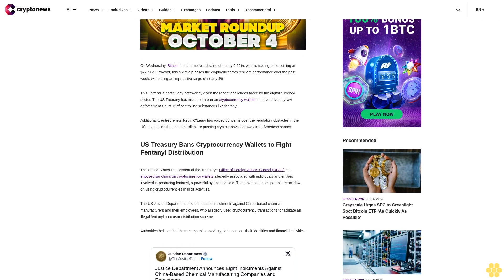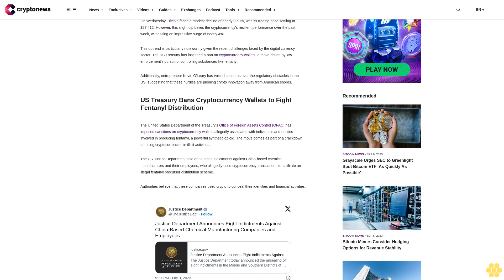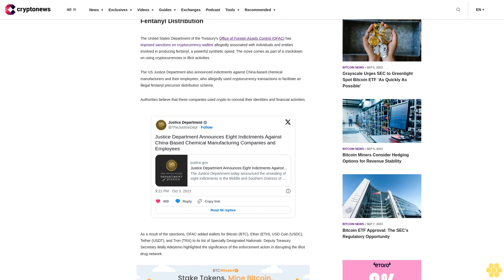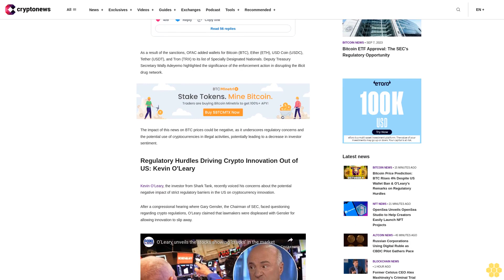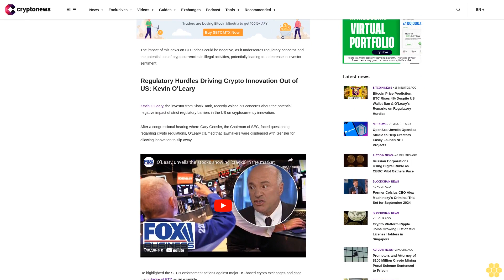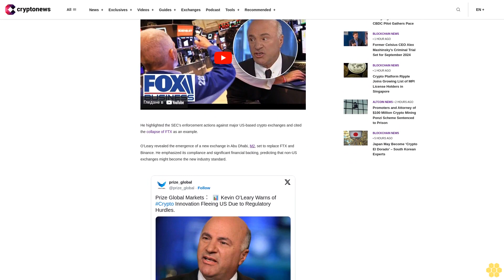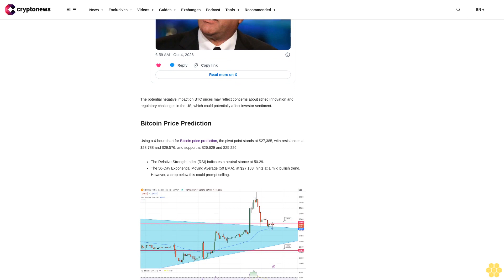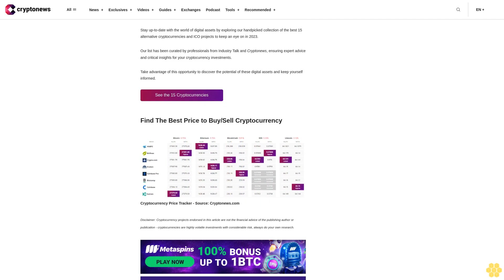Bitcoin Price Prediction: BTC Rises 4% Despite US Wallet Ban & O'Leary's Remarks on Regulatory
On Wednesday, Bitcoin faced a modest decline of nearly 0.50%, with its trading price settling at $27,412. However, this slight dip belies the cryptocurrency's resilient performance over the past week, witnessing an impressive surge of nearly 4%.

This uptrend is particularly noteworthy given the recent challenges faced by the digital currency sector. The US Treasury has instituted a ban on cryptocurrency wallets, a move driven by law enforcement's pursuit of controlling substances like fentanyl.

Additionally, entrepreneur Kevin O'Leary has voiced concerns over the regulatory obstacles in the US, suggesting that these hurdles are pushing crypto innovation away from American shores.

US Treasury Bans Cryptocurrency Wallets to Fight Fentanyl Distribution.

The United States Department of the Treasury's Office of Foreign Assets Control (OFAC) has imposed sanctions on cryptocurrency wallets allegedly associated with individuals and entities involved in producing fentanyl, a powerful synthetic opioid. The move comes as part of a crackdown on using cryptocurrencies in illicit activities.

The US Justice Department also announced indictments against China-based chemical manufacturers and their employees, who allegedly used cryptocurrency transactions to facilitate an illegal fentanyl precursor distribution scheme.

Authorities believe that these companies used crypto to conceal their identities and financial activities.

As a result of the sanctions, OFAC added wallets for Bitcoin (BTC), Ether (ETH), USD Coin (USDC), Tether (USDT), and Tron (TRX) to its list of Specially Designated Nationals. Deputy Treasury Secretary Wally Adeyemo highlighted the significance of the enforcement action in disrupting the illicit drug network.

The impact of this news on BTC prices could be negative, as it underscores regulatory concerns and the potential use of cryptocurrencies in illegal activities, potentially leading to a decrease in investor sentiment.

Regulatory Hurdles Driving Crypto Innovation Out of US: Kevin O'Leary.

Kevin O’Leary, the investor from Shark Tank, recently voiced his concerns about the potential negative impact of strict regulatory barriers in the US on cryptocurrency innovation.

After a congressional hearing where Gary Gensler, the Chairman of SEC, faced questioning regarding crypto regulations, O’Leary claimed that lawmakers were displeased with Gensler for allowing innovation to slip away.

He highlighted the SEC's enforcement actions against major US-based crypto exchanges and cited the collapse of FTX as an example.

O’Leary revealed the emergence of a new exchange in Abu Dhabi, M2, set to replace FTX and Binance. He emphasized its compliance and significant financial backing, predicting that non-US exchanges might become the new industry standard.

The potential negative impact on BTC prices may reflect concerns about stifled innovation and regulatory challenges in the US, which could potentially affect investor sentiment.

Using a 4-hour chart for Bitcoin price prediction, the pivot point stands at $27,385, with resistances at $28,788 and $29,576, and support at $26,629 and $25,226.

The Relative Strength Index (RSI) indicates a neutral stance at 50.29.The 50-Day Exponential Moving Average (50 EMA), at $27,188, hints at a mild bullish trend. However, a drop below this could prompt...